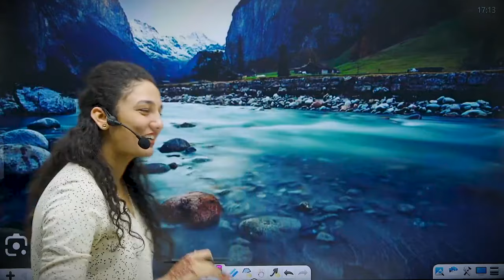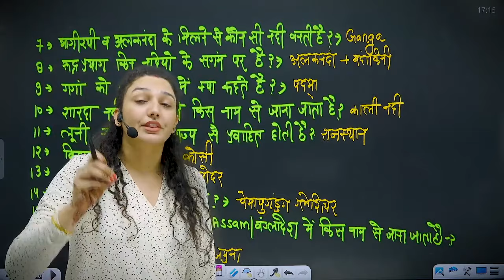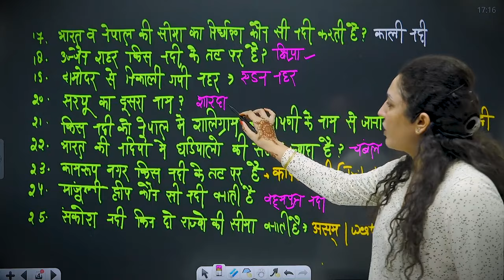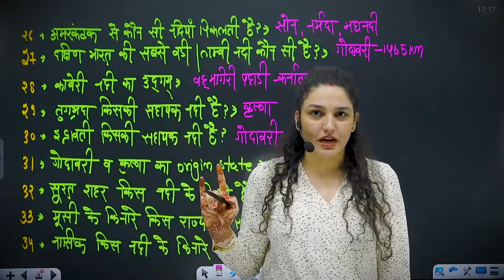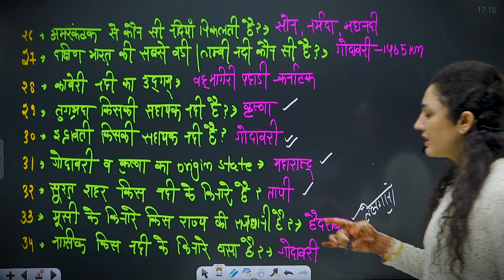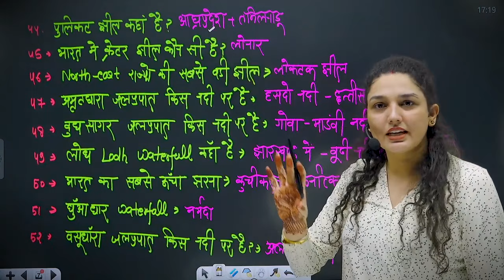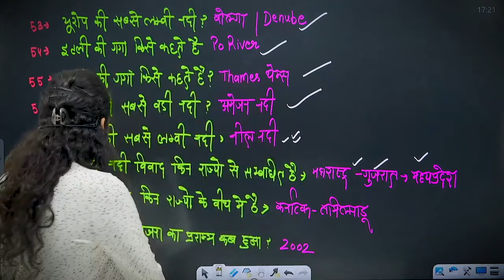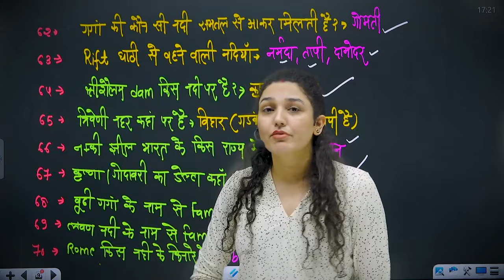विश्व एवं भारत की नदिया, झील, झरने RIVERS OF INDIA |STATIC GK | 10 MIN SHOW |UP POLICE /RAILWAY/ SSC